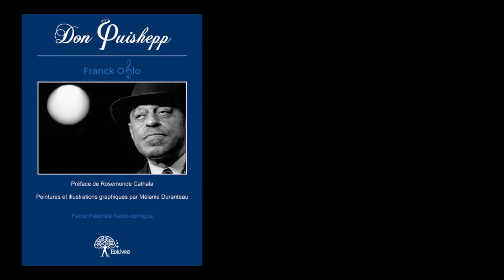Bande-annonce de Don Quishepp aux Éditions Edilivre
- Détails sur le livre :
. Format :17x24
. Nombre de pages : 148
. Date de publication : 24 juillet 2014

- Résumé du livre :
Tout nu, le sax à l’air,
Ne r’tenant pas sa joie,
Il criait vers ses frères :
« Eurêka ! Eurêka ! » […]

Comme on offre un bijou
Il grava ce précepte
Appelé « principe » ou
« Théorème d’Archie Shepp » :

« Tout corps plongé dans le
Swing subit une poussée
Verticale vers les cieux ;
Bref, se sent décoller.

Grâce à cette envolée,
Ascension insensée,
En pleine voie lactée
On s’en va rêvasser… »

- Biographie de l'auteur :
Franck Oflo (de son nom de plume) est enseignant et « mosicien ». Il a publié récemment « Chaman » aux éditions Edilivre et expose régulièrement son travail (chansons, calligrammes, photos) intitulé « poaimes » dans les festivals (à Marciac depuis 1997), les clubs de jazz et les librairies. « Don Quishepp » (a été mis en scène par Rosemonde Cathala au festival Jazz In Marciac 2014).